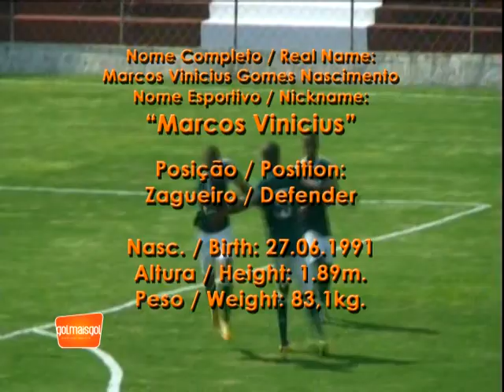Marcos Vinicius - Zagueiro